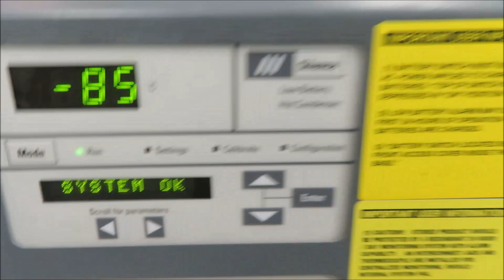Thermo Revco CXF -86 Ultra Low Temperature Chest Freezer for Sale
Thermo Revco CXF -86 Ultra Low Temperature Chest Freezer is available from The Lab World Group.